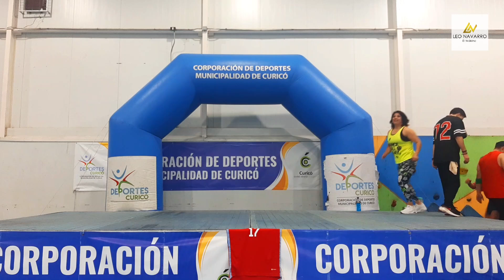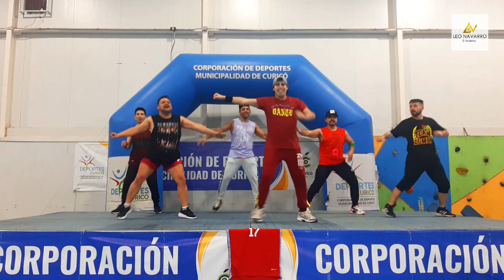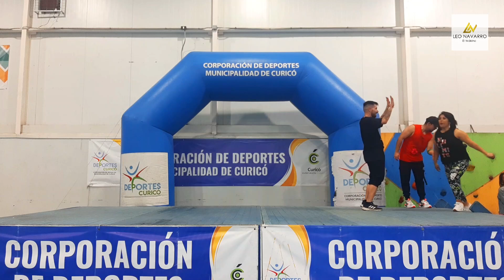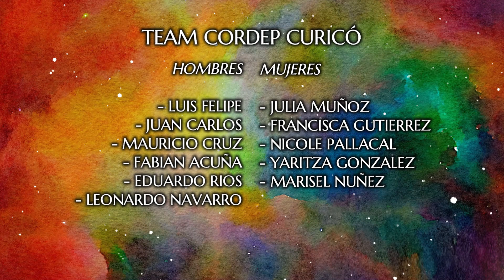Zumba Solidaria Curicó 2024 - Fundación Dravet Chile | Live Class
Evento Grabado el 28 de Junio de 2024
Desde el Polideportivo Omar Figueroa, Curicó, Región del Maule